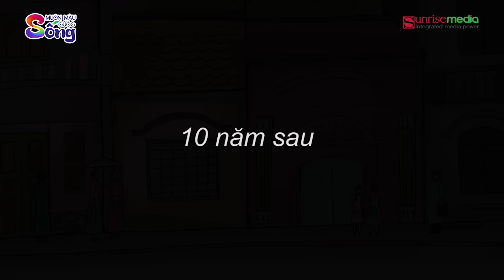VÀNG SAU CÁNH CỬA - - Phim hoạt hình hay - Câu chuyện cuộc sống - Bài học ý nghĩa - Khoảnh khắc